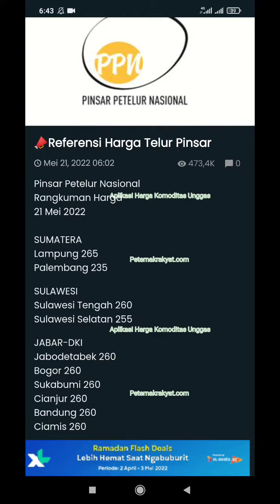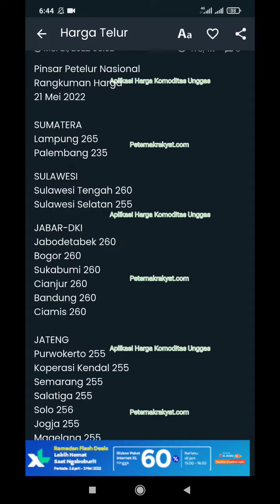Update Harga Telur Ayam Ras Hari Ini, Sabtu 21 Mei 2022 | Referensi Harga Telur Ayam Ras Hari Ini